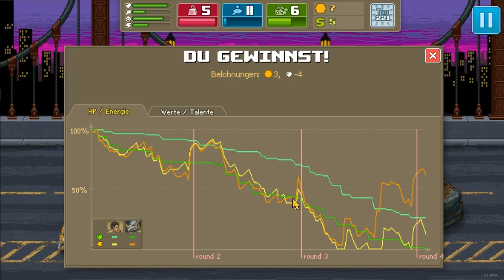Let's Play Punch Club - Der Kampf gegen die Masken - #20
Ich zeige euch hier ein Gameplay zu Punchclub!

Über Feedback, Likes und Kommentare freuen wir uns =)

►►Creater of the Intro Template is V2GX.